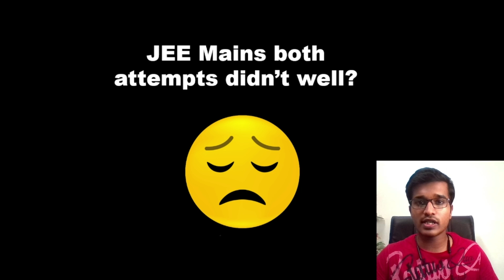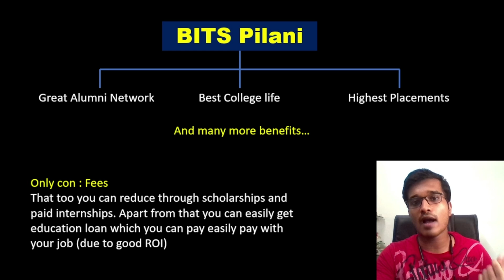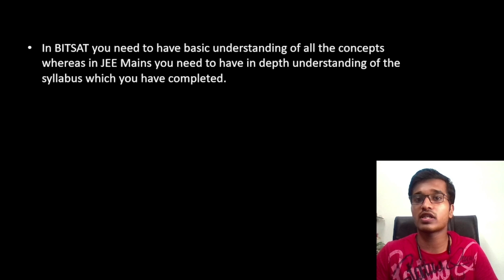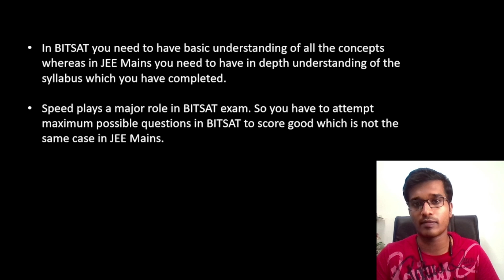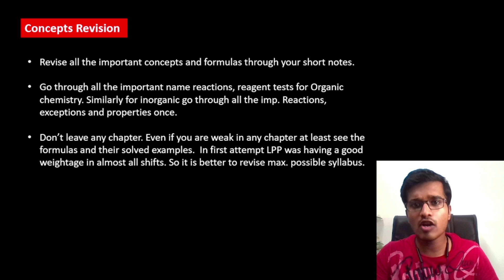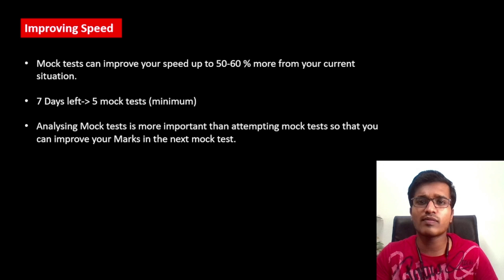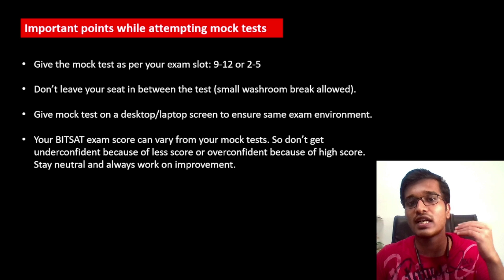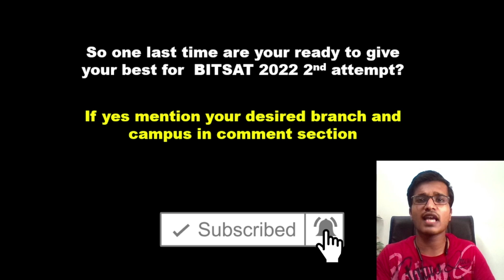BITSAT 2022: 2nd attempt - Your FINAL OPTION 🔥 What to do in the LAST WEEK? Target BITS Pilani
Let's Crack BITSAT 2022 Second attempt with GOOD Marks!
Keep attempting BITSAT Mock tests at regular intervals to improve your SPEED and ACCURACY.
Due to MULTIPLE REQUESTS, we are providing our BITSAT Mock tests at the LOWEST POSSIBLE PRICE!!
But the OFFER will END by TONIGHT. So hurry up to get enrolled in the Test Series.
for enrolling in the BITSAT Mock tests.
Set of 5: 3989FD39E4768A6
Set of 10: FD4C569DB494E98
Set of 20: F974AC3A4FDA6A5

👉Procedure for enrollment:
2) Under the courses click on BITSAT and choose the required course.
3) Click on add to cart.
5) After this click on pay now.

👉Also, Check out the BEST BITSAT 2022 Courses to enhance your preparation in the LAST FEW DAYS.

Kota factory motivation, Jeetu bhaiya motivation, JEE motivation
BITSAT 2022 latest news, BITSAT 2022 exam dates, BITSAT 2022 Preparation, BITSAT 2022 Logical Reasoning, and English, How to score 300 in BITSAT? Free BITSAT Mock test papers, Best BITSAT Crash Course, Best BITSAT Mock test series